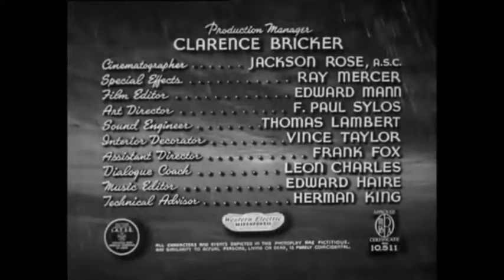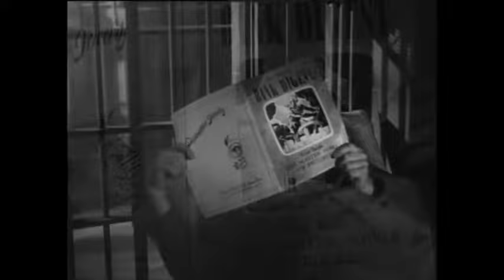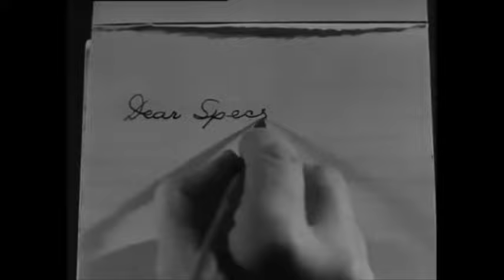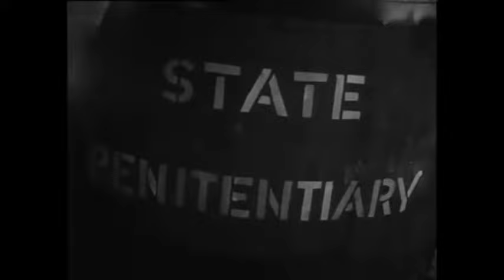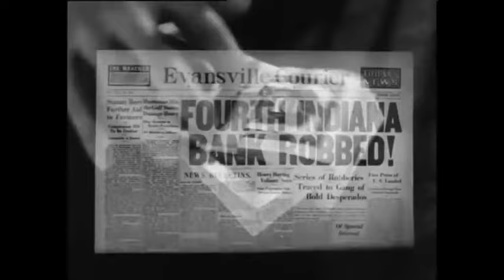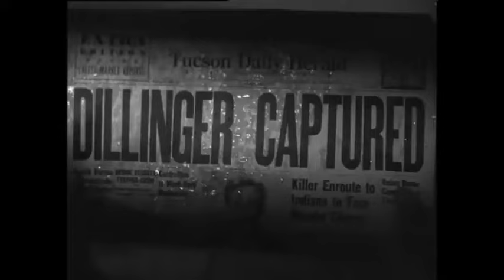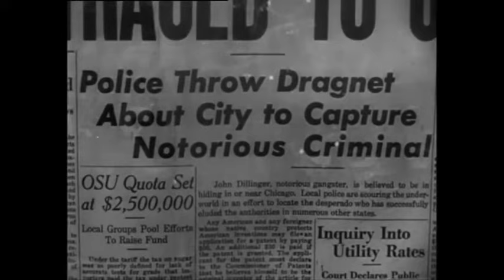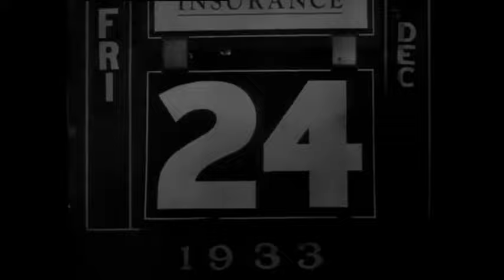PELÍCULA COMPLETA, GANSTERS , CINE NEGRO, DILLINGER ENEMIGO PÚBLICO 1945, CRIMEN, DRAMA, ESPAÑOL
Dillinger (película de 1945)
Dillinger es una película de gánsteres y cine negro de 1945 que cuenta la historia de John Dillinger.
La película fue dirigida por Max Nosseck. Dillinger fue la primera gran película protagonizada por Lawrence Tierney. La película B fue filmada en blanco y negro y presenta un robo a un banco con bomba de humo editado en la película de Fritz Lang de 1937, Solo se vive una vez. La película fue lanzada en DVD por Warner Bros. para Film Noir Classic Collections 2 en 2005, aunque la película en general no se considera cine negro. Algunas secuencias se rodaron en Big Bear Lake, California.

Resumen de la trama
Se reproduce un noticiero que resume en detalle la vida de gángster de John Dillinger. Al final del noticiero, el padre de Dillinger sube al escenario y habla a la audiencia de la película sobre la infancia de su hijo en Indiana, que dice que fue normal y no muy agitada, pero reconoce que su hijo tenía ambiciones y quería ir por su cuenta. camino. El joven Dillinger dejó su ciudad para buscar fortuna en Indianápolis, pero pronto se quedó sin dinero. La escena se desvanece en un restaurante, donde John tiene una cita y se ve humillado por el camarero que se niega a aceptar un cheque por la comida; John se disculpa, corre a una tienda de comestibles cercana y la roba por $ 7.20 en efectivo. Le hace creer al empleado de la tienda que tiene un arma en la mano debajo de la chaqueta.

protagonizada por Lawrence Tierney
Edmund Lowe
Anne Jeffreys
Eliseo Cook Jr.
Eduardo Ciannelli